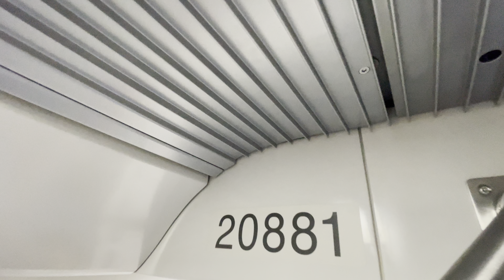[Full TEL4 journey WB] KSF CT251 (2088) [Bayshore ➡️ Tanjong Rhu]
Thumbnail by

Bus Registration / Set(s) featured: 2088
Car/Door No: Cab View
Train Run Number: 024 [002 ➡️ 024]
AM/PM/FD/LN: Full Day (TEL4 OH)
Original depot: Mandai Depot
Final depot: Mandai Depot